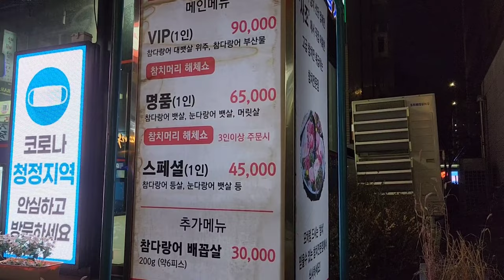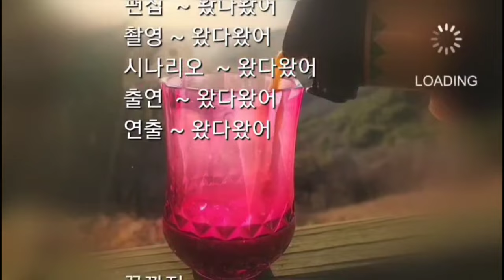[서울맛집 - 사조참치]참치 맛난곳으로 사당역부근에 있는 사조회참치는 단체객과 모임으로 이용하기 좋은곳,a delicious tuna restaurant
사당역 부근에 모임하기 좋은 참치회 식당으로 테이블이 전부 다 독립적으로 되어 있어 모임하기 좋다